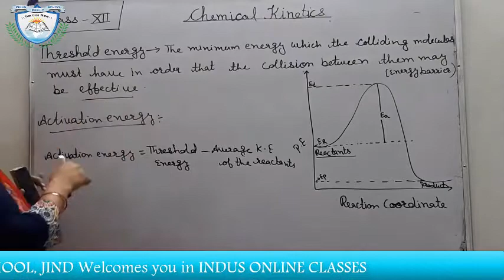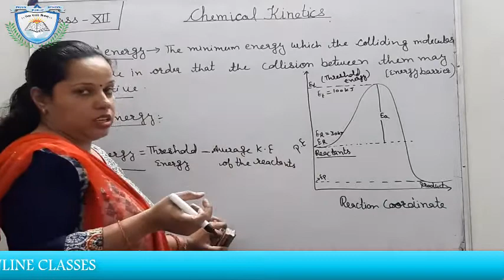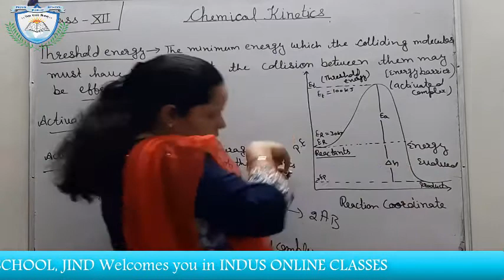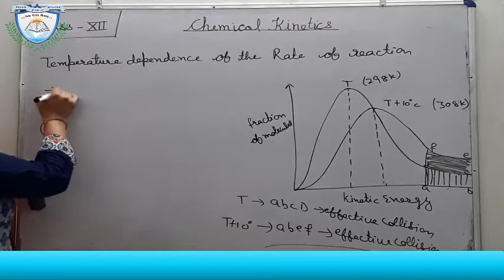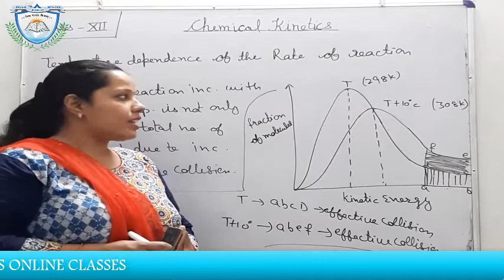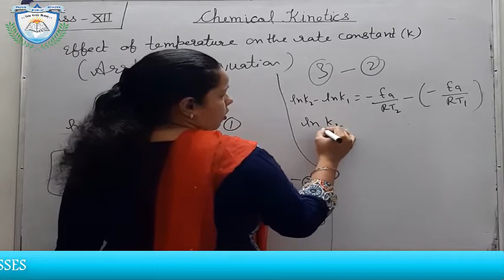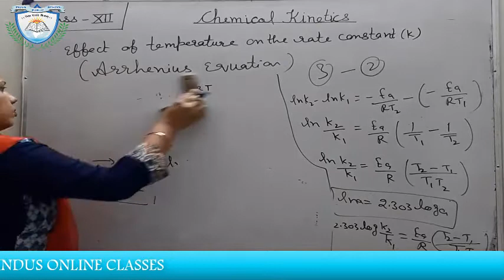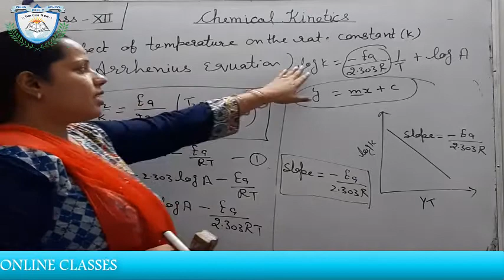Activation energy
Class 12